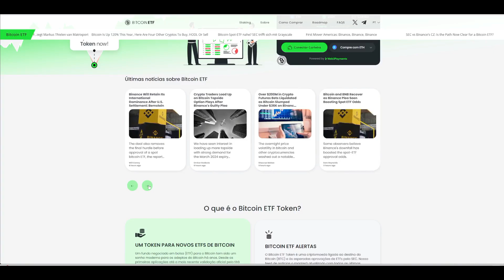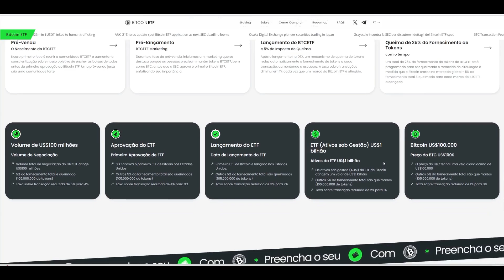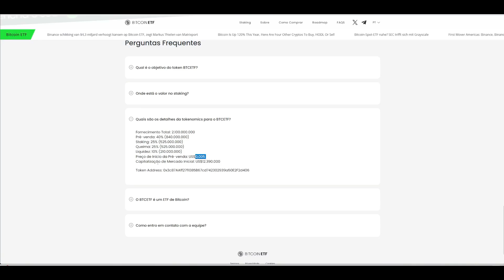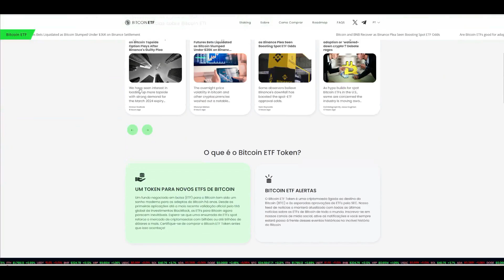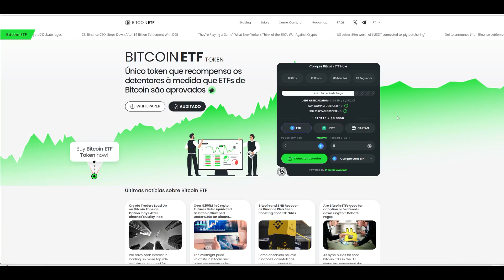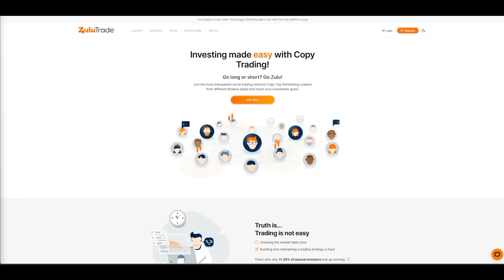BTC ETF Token | O que é isto?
Hoje analiso o novo token chamado BTC ETF Token. Vale a pena ou não tem futuro?

Camera usada para gravar vídeo:

Sony a6100

Hardware usado para reviews PS5:

Playstation 5

Hardware usado para Reviews PC:

AOC AG493UCX2
Razer Leviathan
Corsair K70